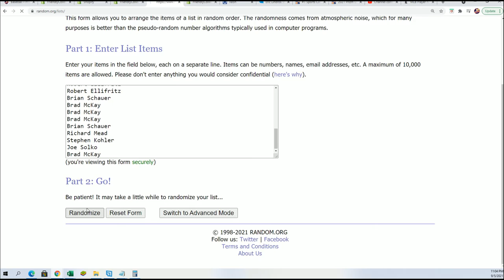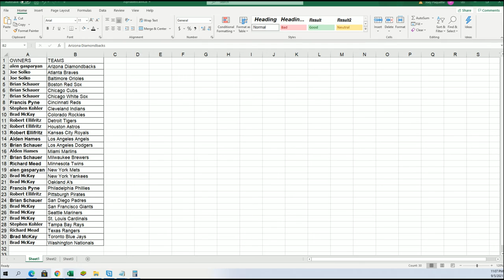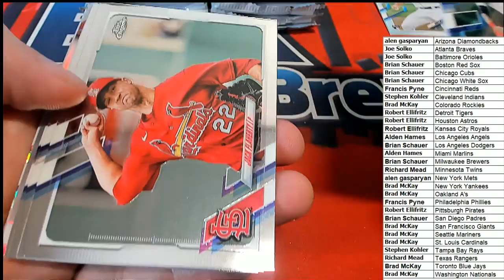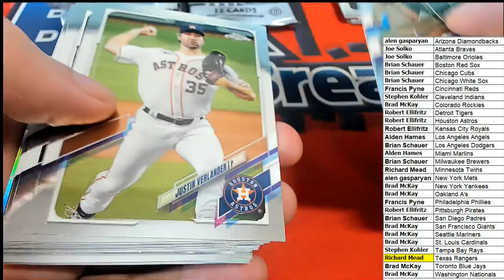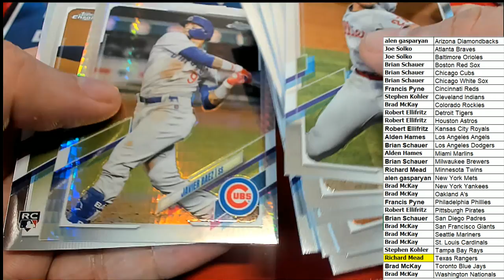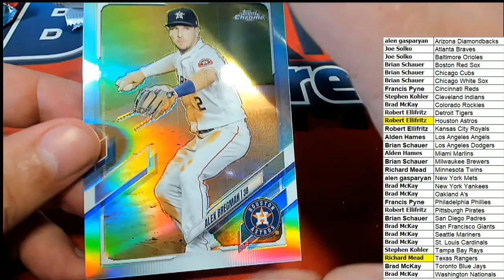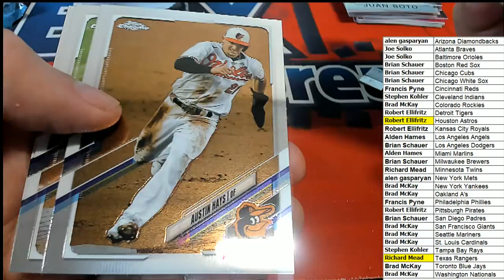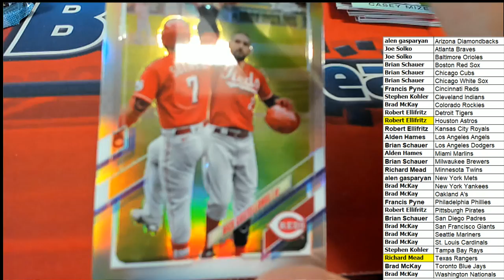2021 Topps Chrome Baseball Jumbo HTA Box BOX ID 21CHROMEJUMB113